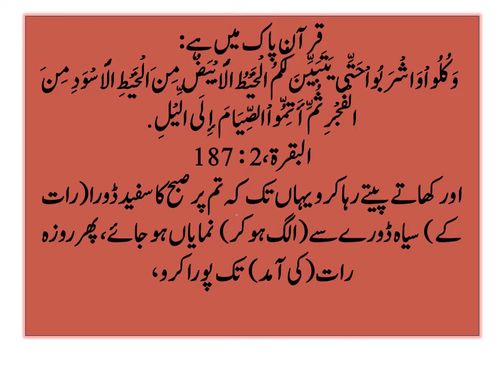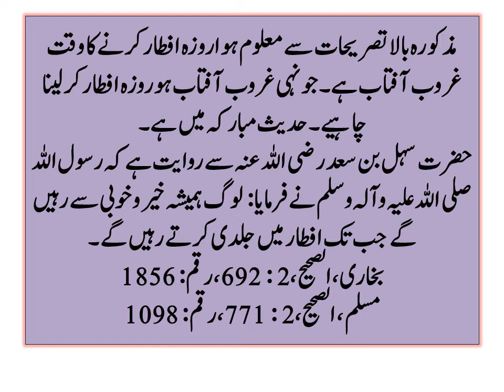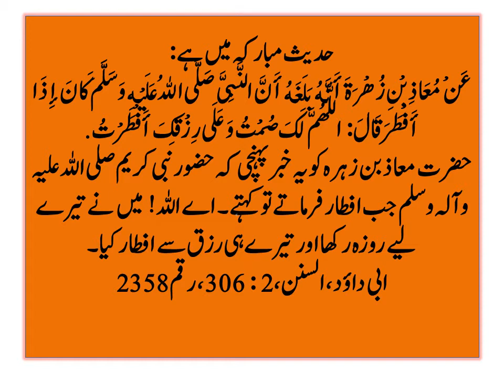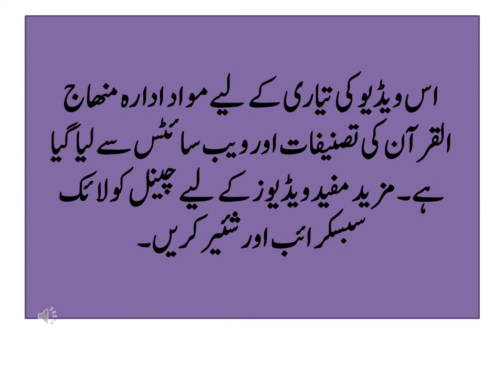افطاری کب اور کیسے؟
Ramzan 18